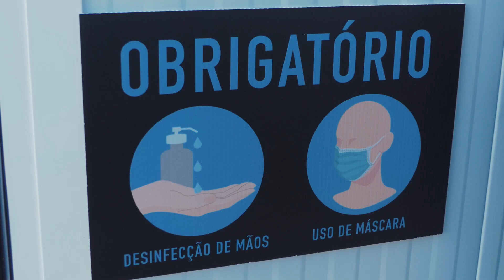Liga MEO Surf 2020 || Allianz Figueira Pro || Best Of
A Figueira da Foz foi o palco da 1ª etapa da Liga MEO Surf, a primeira prova de surf em todo o mundo após o inicio da pandemia. Fica com os melhores momentos!